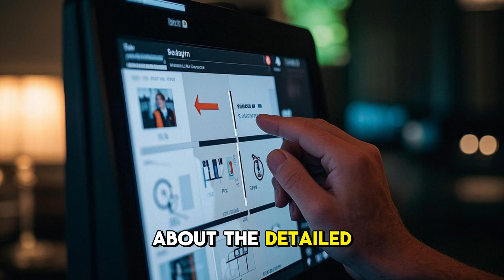Future Cities: AI Transforming Urban Life & Design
Discover the future of smart cities and how AI is revolutionizing urban living. Explore the impact of AI on city planning, smart infrastructure, sustainable design, and immersive public spaces. Ideal for urban planners, designers, and smart city enthusiasts.

🚀 Ready to transform your creativity with AI?

🚀 Unlock the Power of AI and improve your life!

Boost your YouTube channel with AI-generated videos at scale!

📢 Follow Us for More AI Insights!